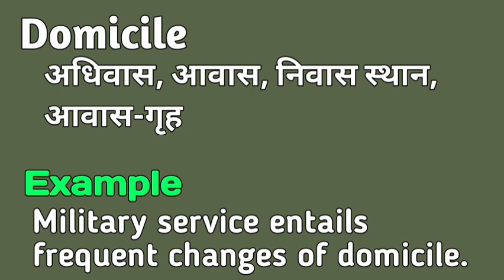Domicile meaning in hindi | Domicile matlab kya hota hai